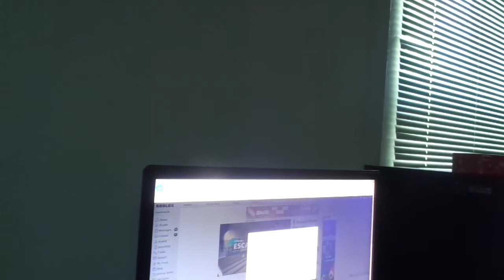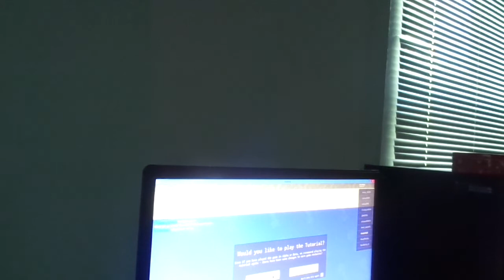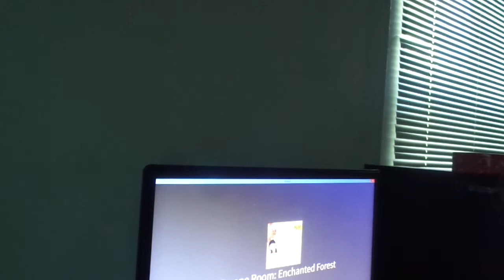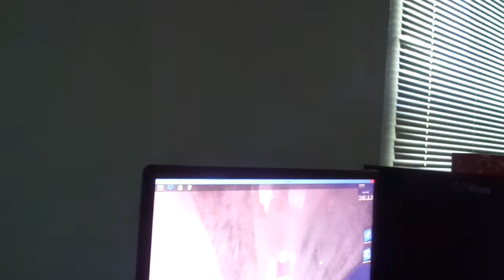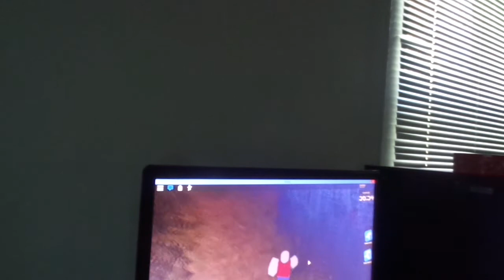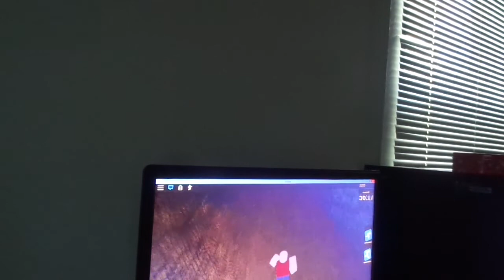ME PLAYER ECAPSE ROOM GAME